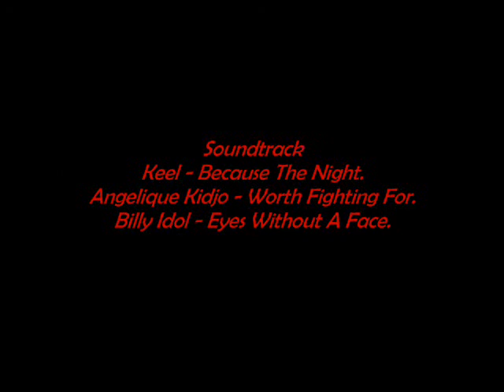Literatura en la vida.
Nuevo video de Zombie Heaven 24 de un tema muy distinto con respecto al de los demas videos. Espero les agrade.